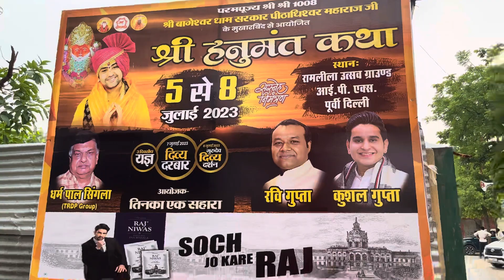11 करोड़ का तो सिर्फ़ टेंट ही लगा हैं / बाबा का भव्य दरवार दिल्ली में/ धीरेन्द्र कृष्ण शास्त्री